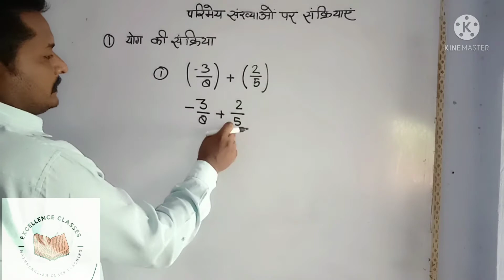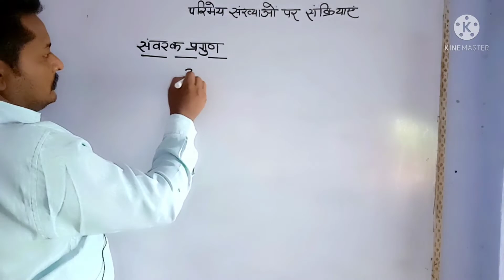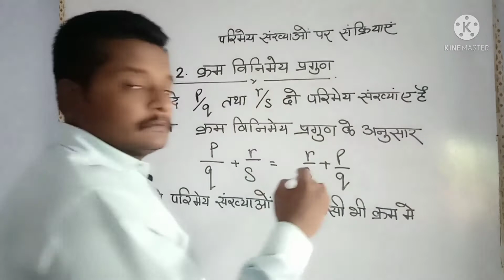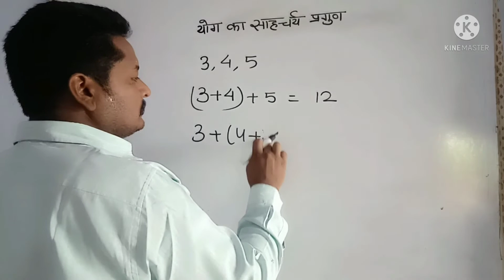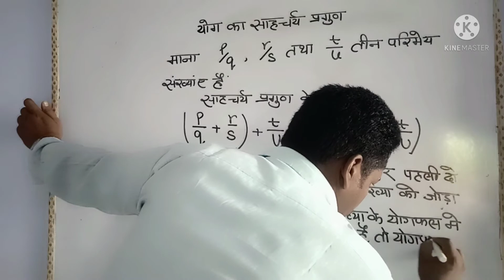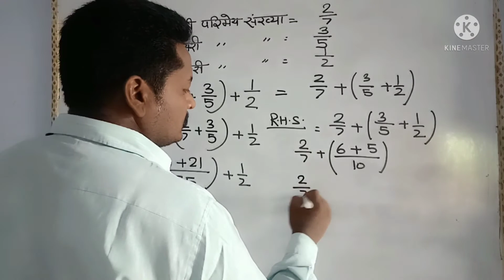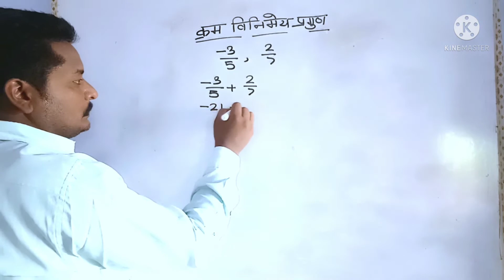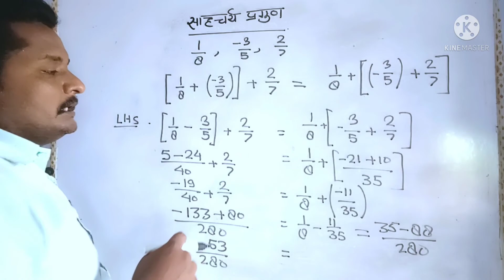Rational Numbers Parimey sankhyayen for class 8 Part 2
Learn how to solve rational numbers parimey sankhyaaon ko kaise hal karen for U.P.Board students class 8 Part -2
Query Solved
1- Opration on rational numbers
2-Opration rules for addition
3-closure property of rational numbers
4-commutative property of rational numbers
5-Associative property of rational numbers
**खुशखबरी**
यूट्यूब पर पहली बार उत्तर प्रदेश बेसिक शिक्षा की कक्षा 8 की गणित की पुस्तक का सम्पूर्ण हल प्राप्त करने के लिए जॉइन करें मेरा यूट्यूब चैनल
इस पुस्तक को एक बार पूरा हल कर लेने पर अगली दो कक्षाओं की गणित बहुत आसान हो जाती है ।
Watch first part of this class
Join me at
Music used
 Summer Rest - AShamaluevMusic. @deopbox.com